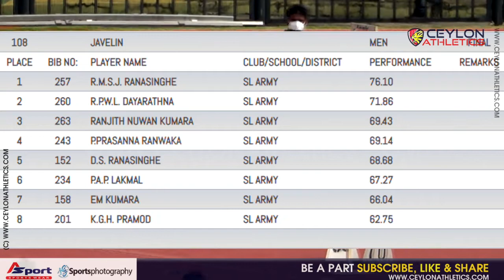Sumeda Ranasinghe won the GOLD in Mens Javelin Throw National Athletics Championships 2020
98th National Athletics Championships 2020

0:00 - Ceylon Intro
0:10 - Event